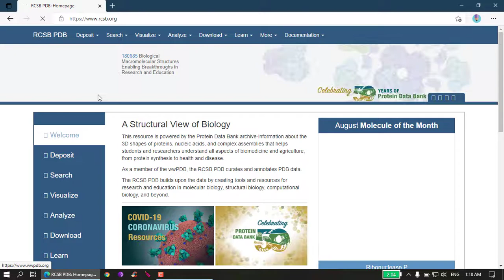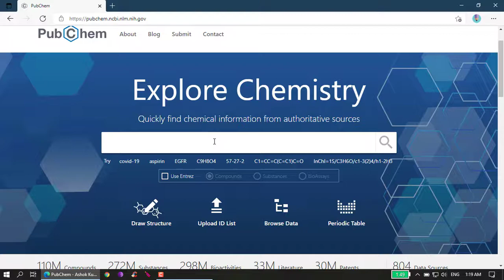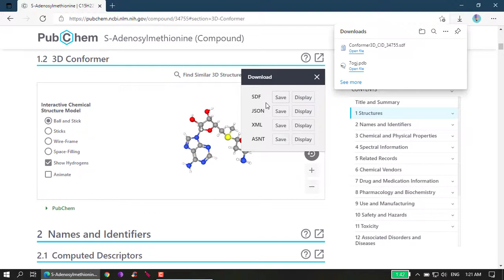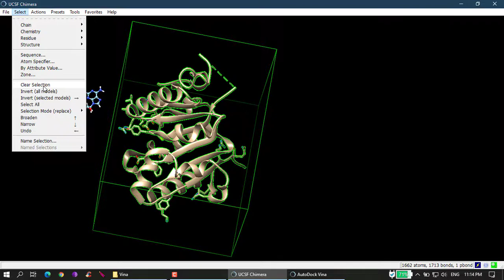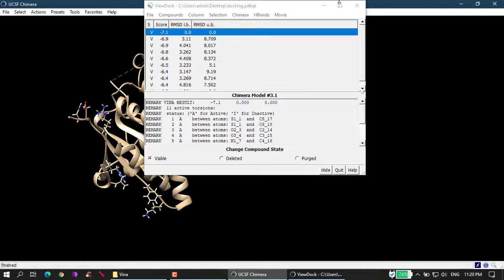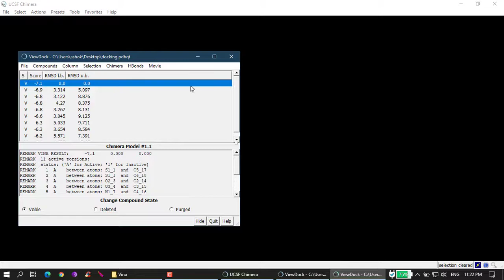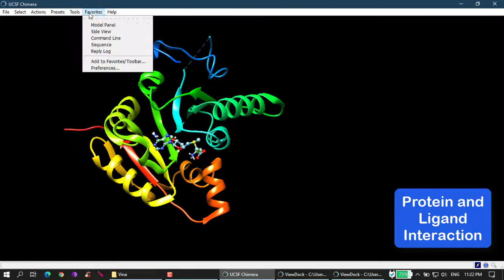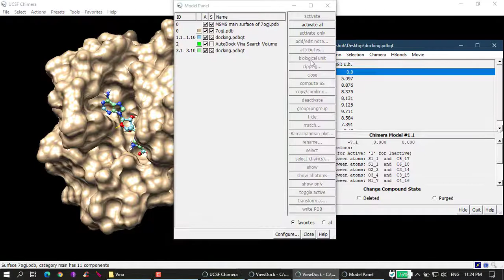Molecular Docking using Chimera and AutoDock Vina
This video tutorial explains protein-ligand docking using Chimera and AutoDock Vina tool. The target molecule was retrieved from the RCSB PDB and ligand molecule from the NCBI PubChem database. Public URL for the sources and tools are below,